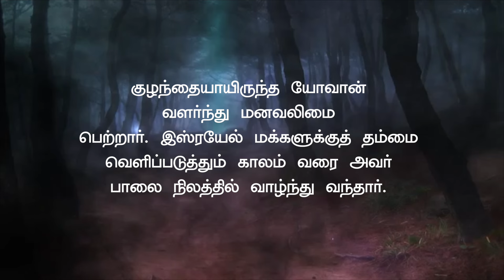24.06.2024 இன்றைய இறைவார்த்தை | Indraya Iraivarthai | Today Bible Verse in Tamil | இன்றைய வசனம்